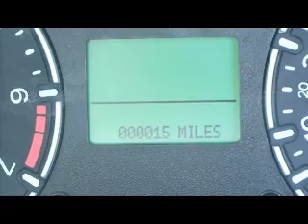Ford Fusion Zetec from Birchwood Ford in Sussex